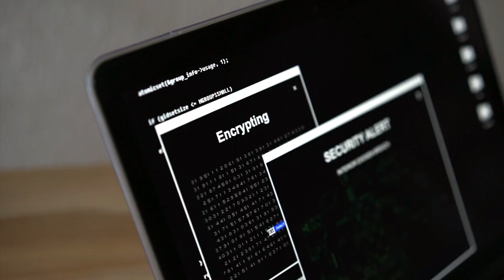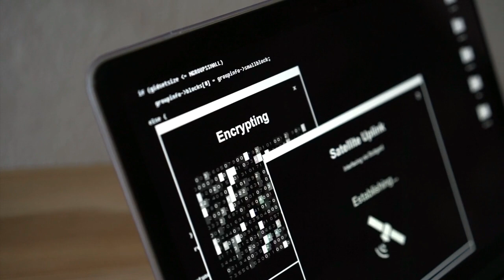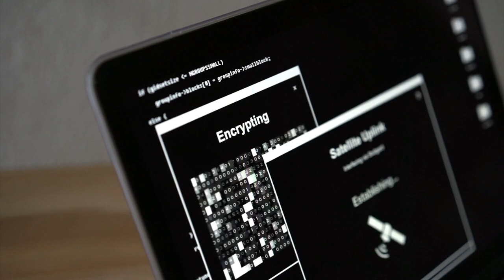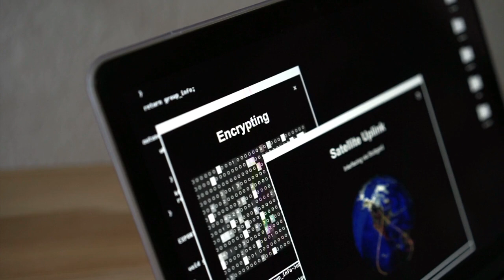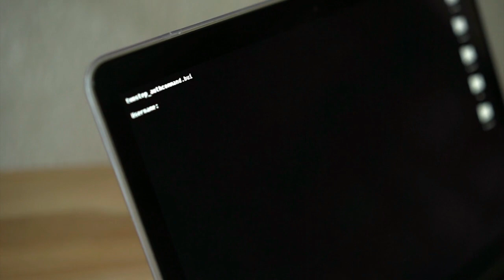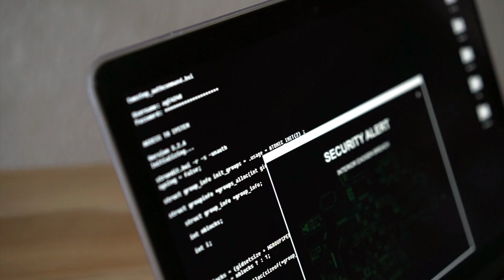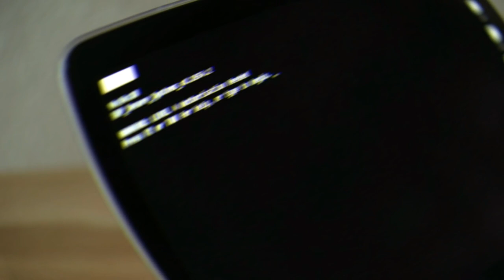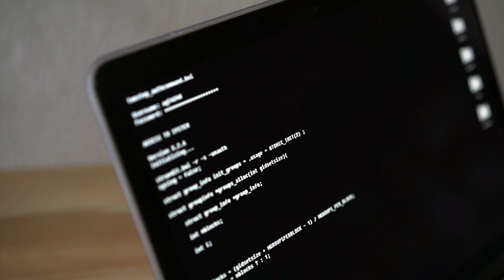Double opt in - Infovideo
Erfahre alles Wichtige zum Thema Double-Opt-in in diesem detaillierten Infovideo! Von der Bestätigungs-E-Mail bis zur zweistufigen Telefonverifizierung erfährst du, warum Unternehmen diese Methode nutzen. Finde heraus, wie du dich vor unerwünschten Anrufen ohne Double-Opt-in schützen kannst und welche rechtlichen Konsequenzen Unternehmen bei Missachtung erwarten. Teile dieses Video, um andere zu informieren und schütze gemeinsam deine Privatsphäre!